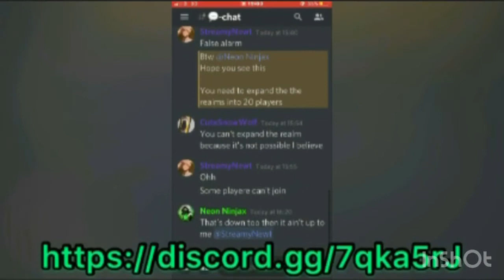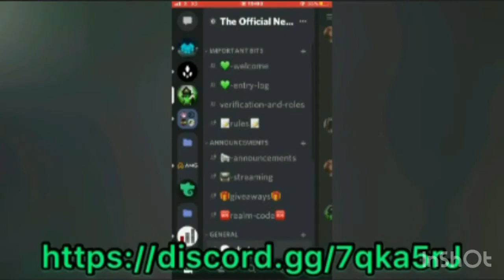REALM TOUR! - Lucky Clan